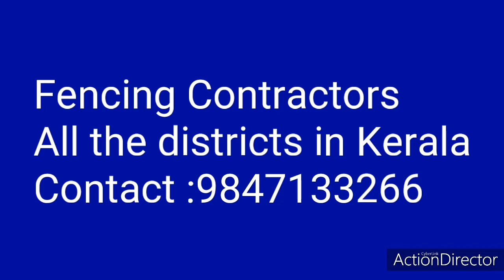Fencing work / videos /Contractors / kerala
Fencing Contractors in Kerala
കേരളത്തിലെ എല്ലാ ജില്ലകളിലും ഞങ്ങളുടെ സേവനം ലഭ്യമാണ്

മുള്ളുവേലി
നെറ്റ് വേലി
സ്ലാബ് മതിൽ എന്നീ വർക്കുകൾ
കേരളത്തിലെ എല്ലാ ജില്ലകളിലും ചെയ്തു കൊടുക്കുന്നു

Our services is available in all the districts of kerala

FENCE KERALA
Fencing Solution